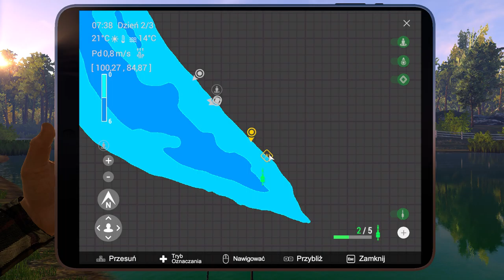Fishing Planet #12 Połów karpi i okoni cz.2